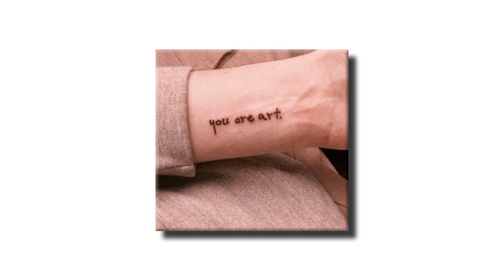[FREE] SZA Type Beat - Trainspotting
This whole beat came to me and got done in under an hour. Could have spent a lot more time on it but I like how its sounding raw.